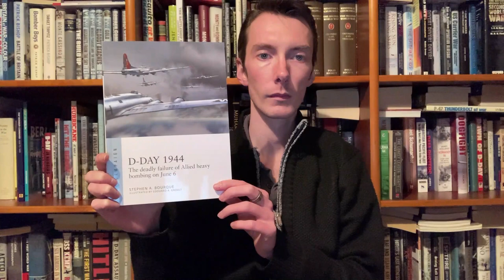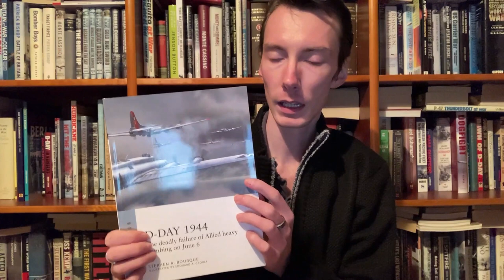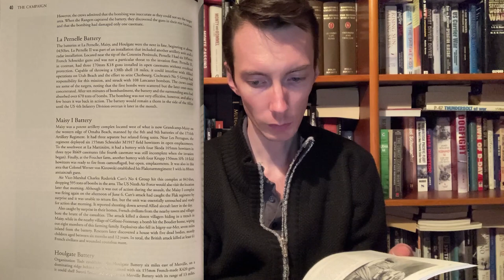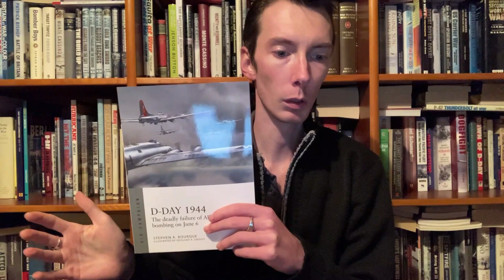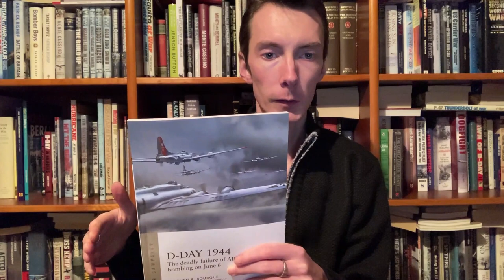From the Bookshelf D-Day 1944: The Deadly Failure of Allied Heavy Bombing on June 6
This episode in the From the Bookshelf series looks at the Osprey Air Campaign series book D-Day 1944: The Deadly Failure of Allied Heavy Bombing on June 6 by Stephen A. Bourque.

An interesting and overlooked subject, this book focuses on what went wrong with the aerial bombardment conducted by the Allies during the night of 5-6 June and on the morning of 6 June before Allies forces commenced their landings on Sword, Juno, Gold, Omaha and Utah.